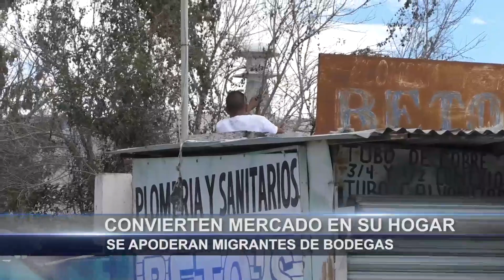Convierten mercado en su hogar; se apoderan migrantes de bodegas